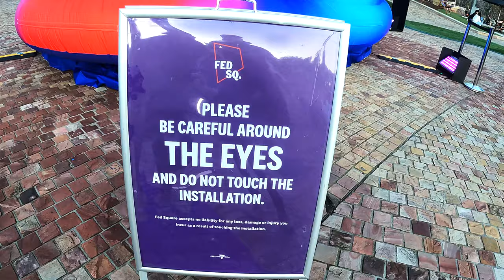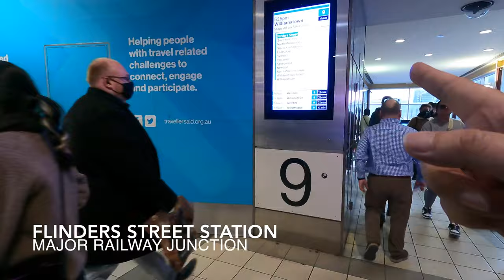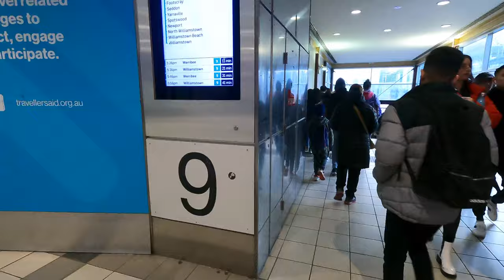Vlog #48 Melbourne Trip 2022 in 4K.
Our trip to Melbourne, Victoria, Australia in August 2022. Visiting Micheal Lu family.

Shot on GoPro Hero 9 and Samsung Note 20 Ultra in 4K.

Music from Soundcloud:
Andrew Applepie